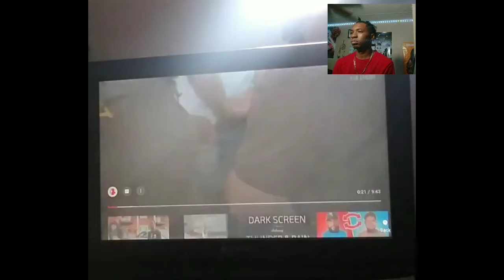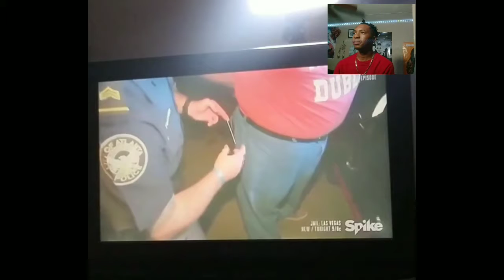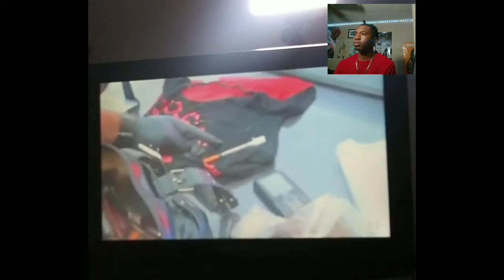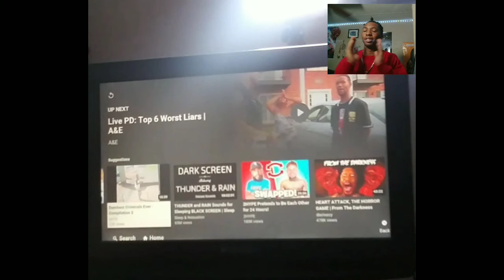America's Dumbest Criminals ( Reaction 🤣)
⦾Puttere L

Let me know what y'all want me to react to next!